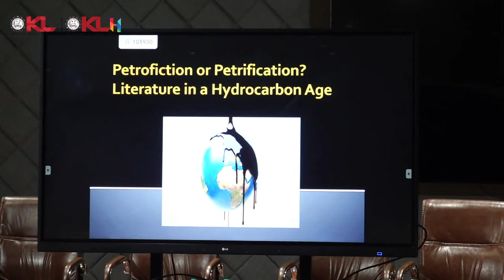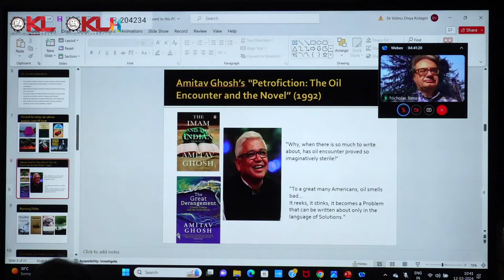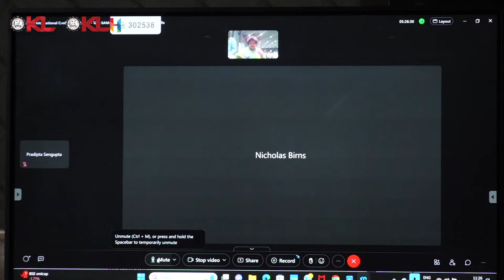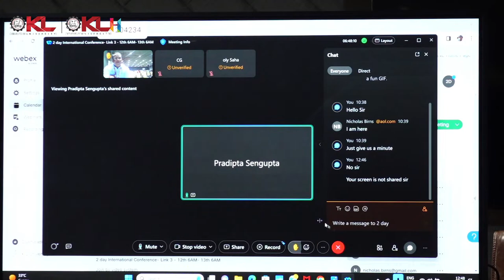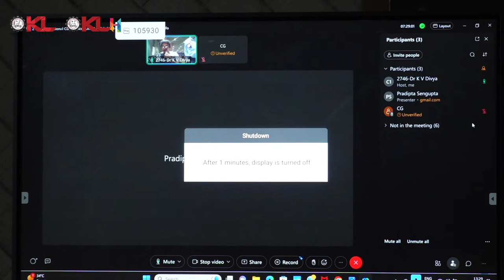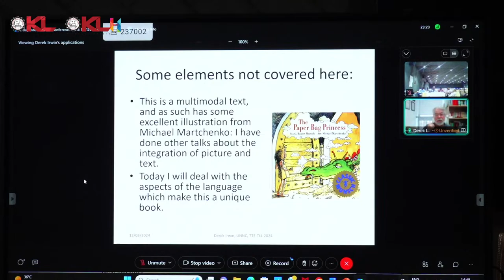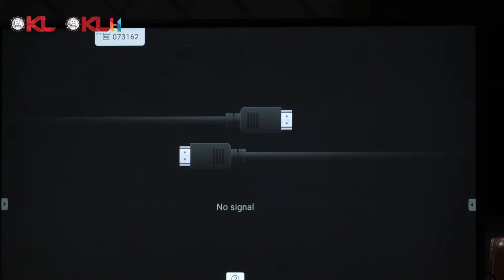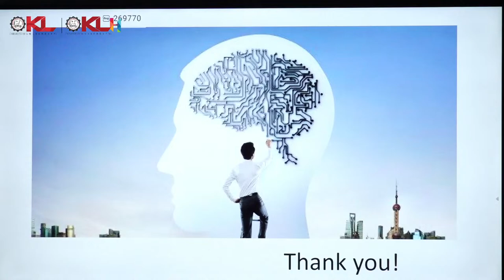International Conference day 2 | KL University